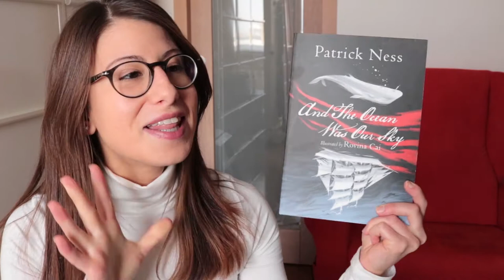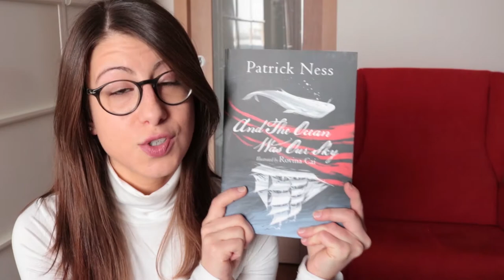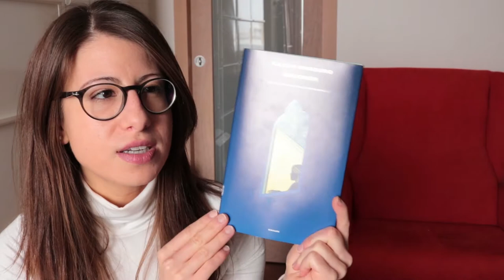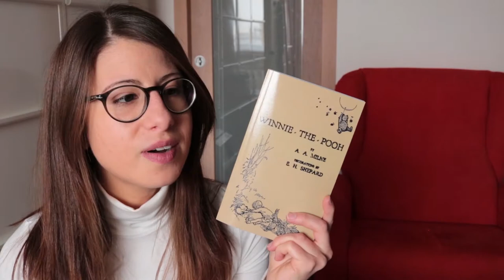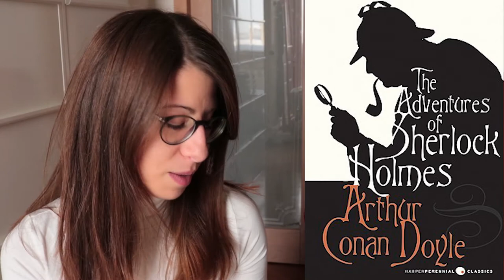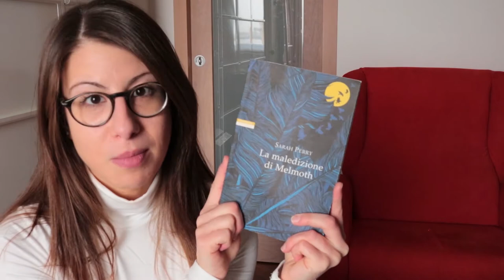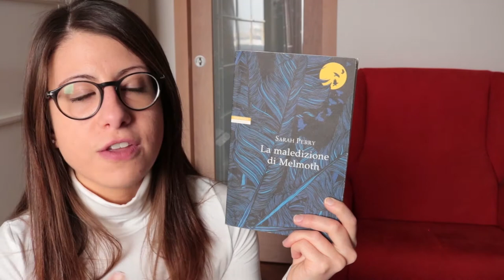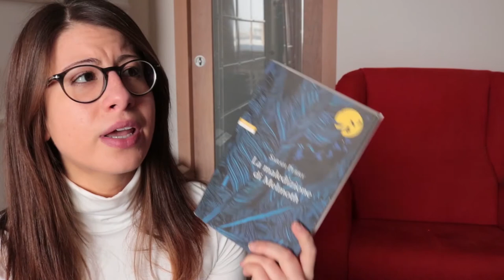december wrap up | 2018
... The one with my thoughts on all the books I read in the month of December!

What books have you read in December? What were your least/most favourite?

. And the ocean was our sky by Patrick Ness
. Tales from outer suburbia by Shaun Tan
. Winnie the Pooh by A.A. Milne
. A faraway smell of lemon by Rachel Joyce
. Crooner by Kazuo Ishiguro
. The adventures of Sherlock Holmes by Arthur Conan Doyle
. Before the devil breaks you by Libba Bray
. Melmoth by Sarah Perry